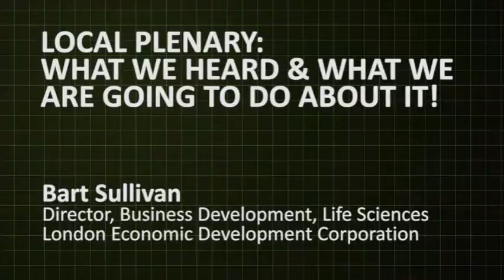Bart Sullivan speaks at the IVEY MTI Symposium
Presentation by Bart Sullivan at the IVEY Medical Technology Innovation Symposium